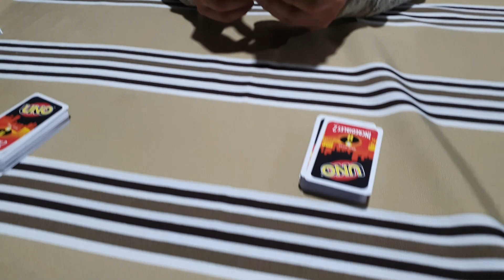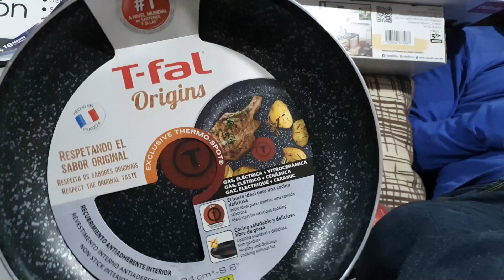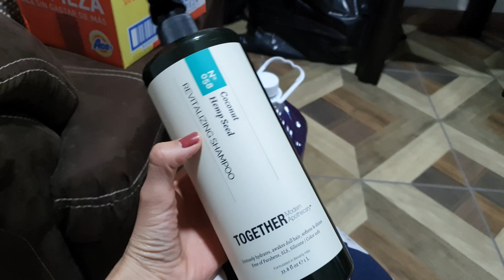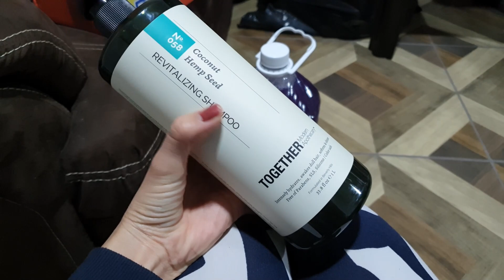VLOG DE PAREJA/NOS ENFERMAMOS😷 Y COMPRAMOS NUESTRA NAVIDAD COMO SEÑORES JAJA🤣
Hola a todos y todas , el día de hoy les traigo vlog de pareja, mis chicas nuevamente no pude grabar porque me enferme muy feo de la garganta, bueno ambos nos enfermamos afortunadamente ya estamos mejor.
Fuimos a comprar una barra de sonido para el cuarto de arriba jeje y por cierto